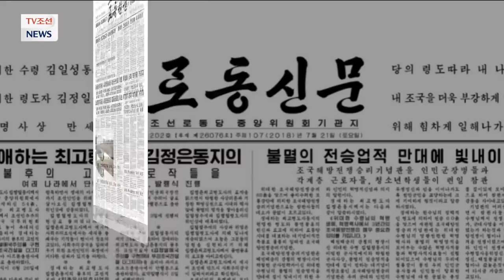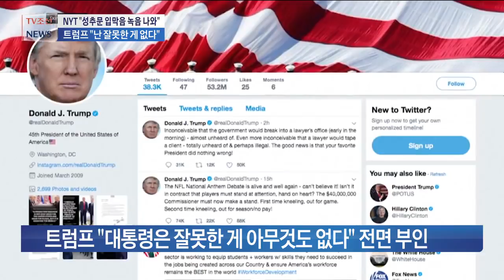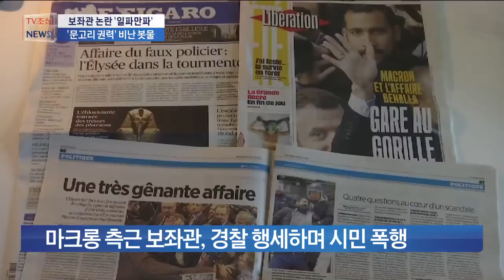[TV조선 LIVE] 7월 22일 (일) 'TV조선 뉴스' - 전국 기록적 폭염…서울 37도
7월 22일 (일) 'TV조선 뉴스' 주요 뉴스

● 전국 기록적 폭염…서울 37도
● 송영무, 실언 사과…내일 영결식
● '입막음파일' 등장…트럼프 "불법녹음"

📡 월~금 07:30 뉴스퍼레이드
📡 월~금 08:50 네트워크뉴스
📡 월~금 09:00 김광일의 신통방통
📡 월~금 13:00 보도본부 핫라인
📡 월~금 14:30 사건파일 24
📡 월~금 17:30 시사쇼 이것이 정치다
📡 월~금 21:00 뉴스9
📡 토~일 13:50 뉴스현장
📡 토~일 19:00 뉴스7